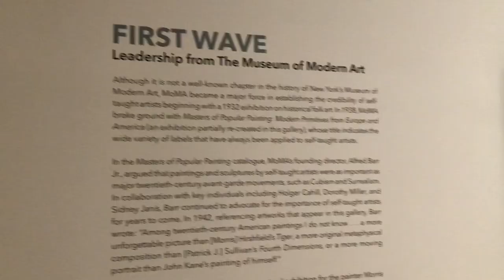High Museum Of Art Atlanta Tour Vlog #2 🦋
Hi loves ! Today I went with my best friend to this art museum & it was an awesome experience for my very first time! I loved it! ❤️

Watch & Enjoy!

Keep up with my videos! 🏁

• Edits : IMovie

About Me ✨

Age : 21
City: Atlanta, ga
Profession / Major : Fashion Design
Nationality : African American